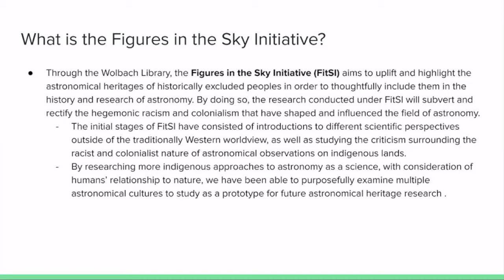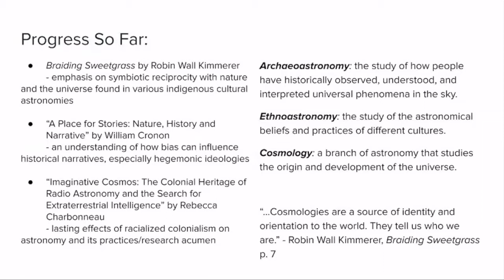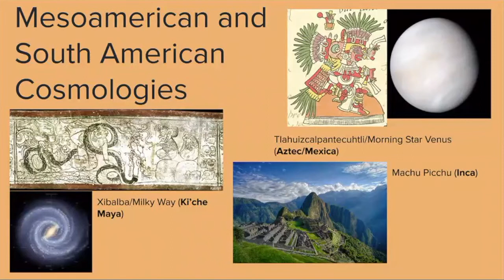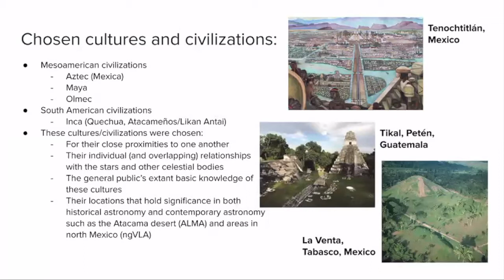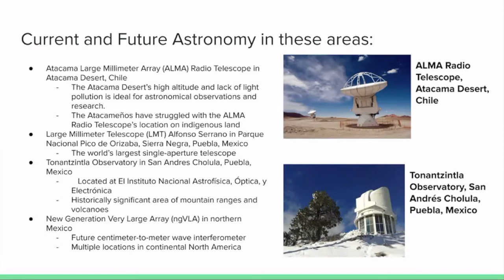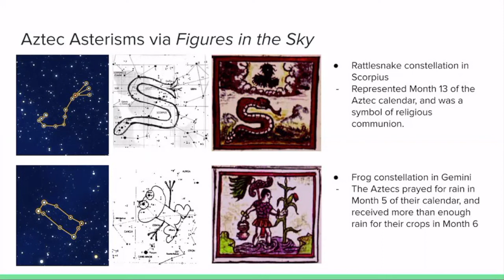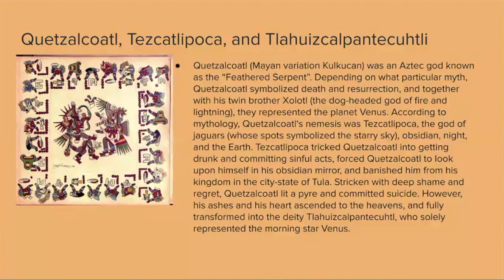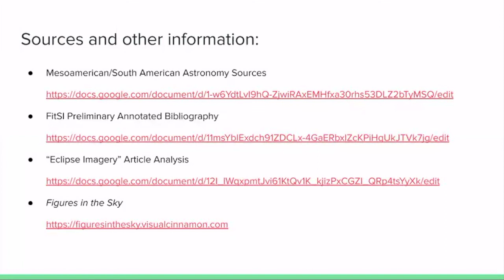Figures in the Sky Initiative - Fall 2021 Update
The Figures in the Sky Initiative (FitSI) aims to uplift and highlight the astronomical heritages of historically excluded peoples in order thoughtfully include them in the history and research of astronomy. FitSI is an initiative of the Wolbach Library.